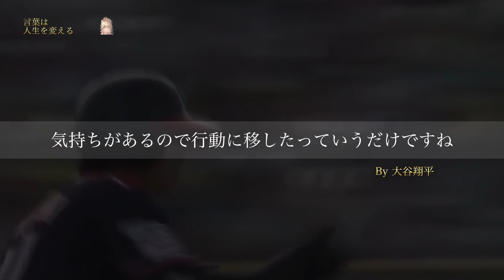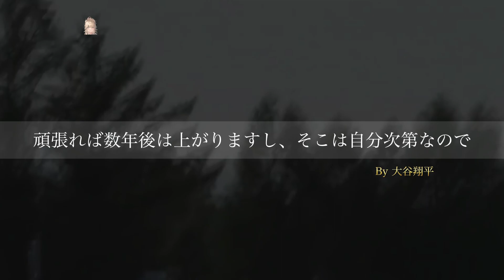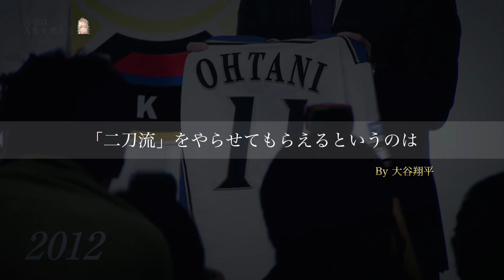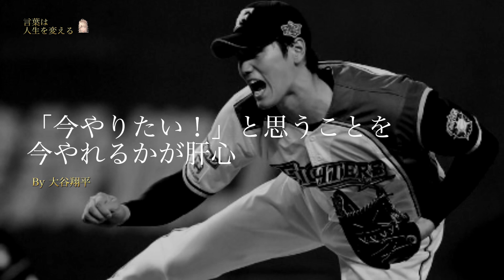大谷翔平心に響く言葉「今やりたいと思う事を今やれるかが肝心」名言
今やりたいと思う事を今やれるかが肝心